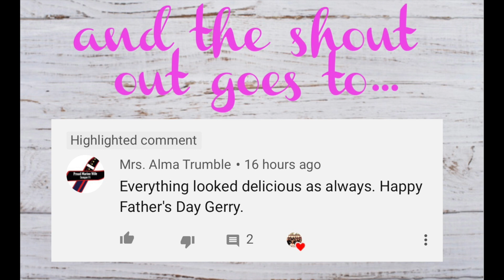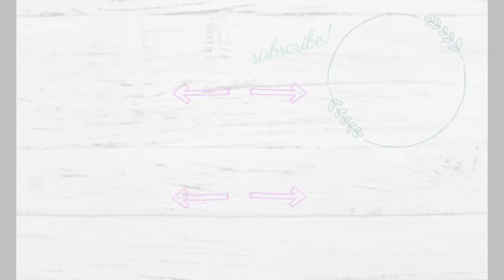WHAT'S FOR DINNER? | 💲FAMILY OF 7 ON A BUDGET💲REAL LIFE MEAL IDEAS | JUNE 23-29, 2019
Welcome back to another week of what's for dinner! Here we give you real life BUDGETED meal ideas for a family of 7! We hope you enjoy! We do a LOT of cooking from scratch and share a ton of recipes for you all as well, and if you try them, please let us know! We would love to hear from you, and if you share it on any social media platform, we would love for you to tag us at LargeFamilyLove! As always, chat with you in those comments below!

LargeFamilyLove
Culpeper, VA 22701

iRobot Braava Jet Mop
Pioneer Woman Instant Pot
Farmhouse Letterboard
Extra Letters for Letterboard
Hanging Silicone Cups
Pioneer Woman Vintage Floral dishes
Pioneer Woman Happiness dishes
Pioneer Woman towels
Cast Iron Wok